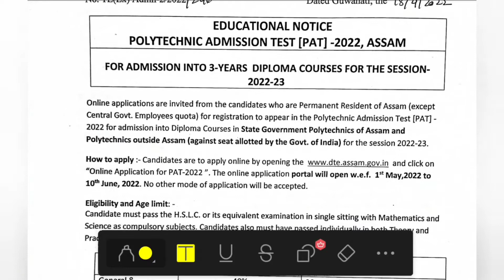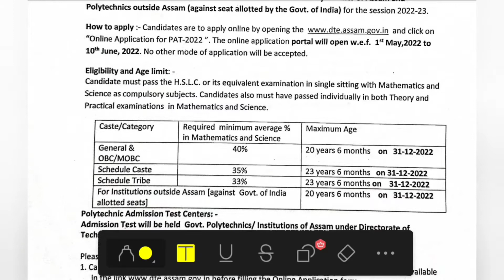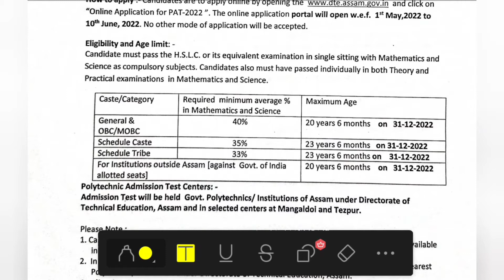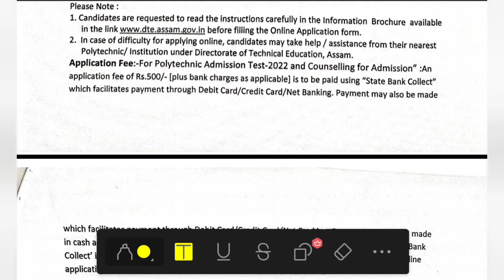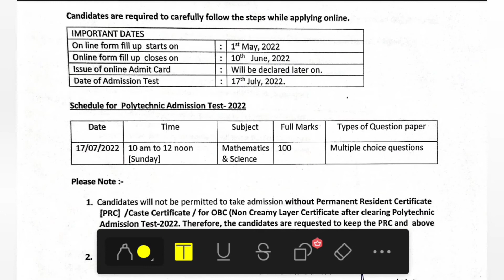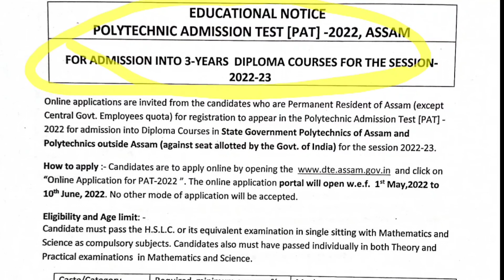Polytechnic admission test (2022-2023) Notification released.Online application date available.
অসমৰ পলিটেকনিকত পঢ়িবৰ বাবে আবেদন কৰক/২০২২-২০২৩

Assam polytechnic admission test /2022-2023 Notice Released.

Online application important date

Starting date-1st May
End date- 10 th June